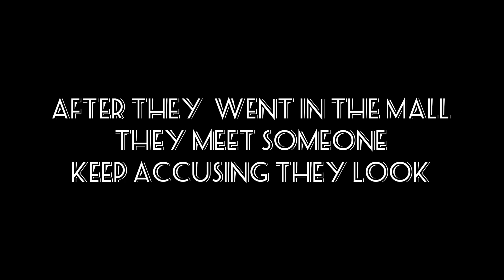If FNF meet a Karen | Gacha animation | inspired